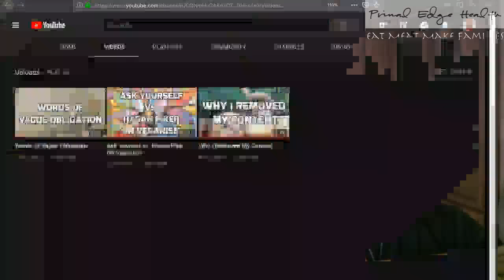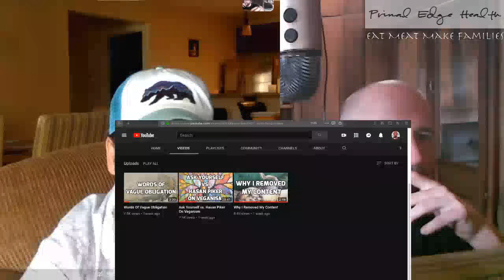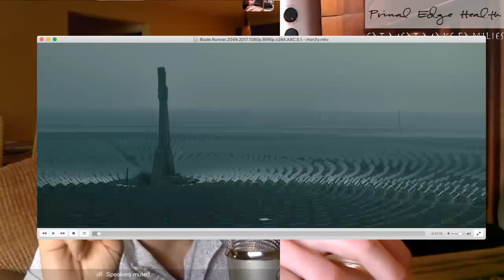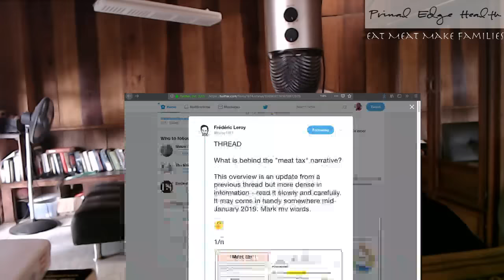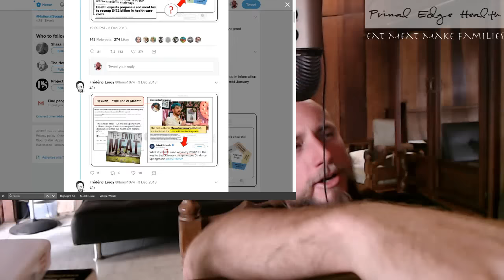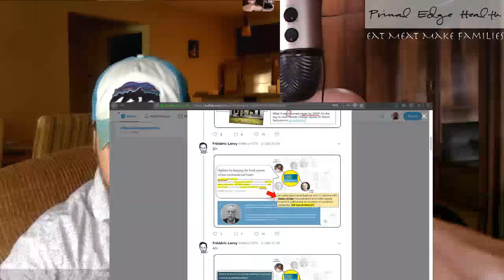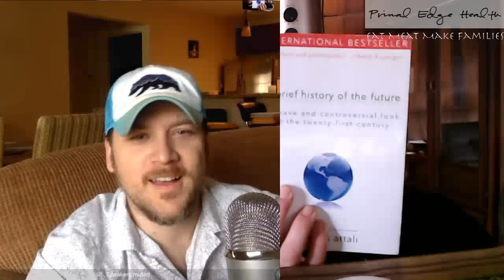Soycial Engineering the Millennial | JAY DYER | Blade Runner, Smart-City Neo-Pagan Vegan Vampires